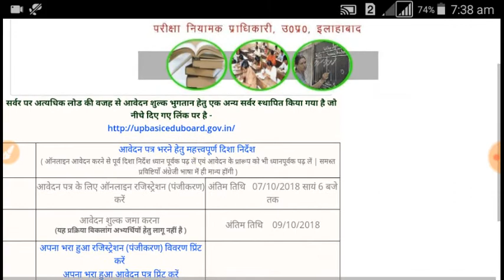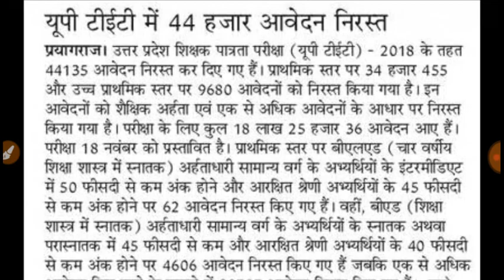UP TET --@2018--- 44,000, FORM CANCELLED